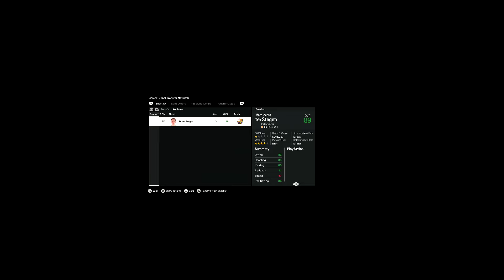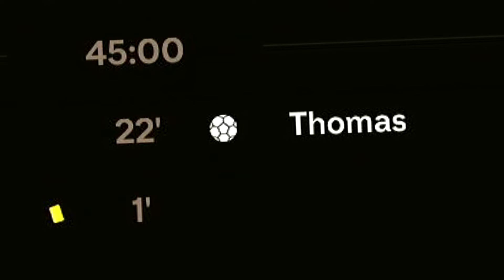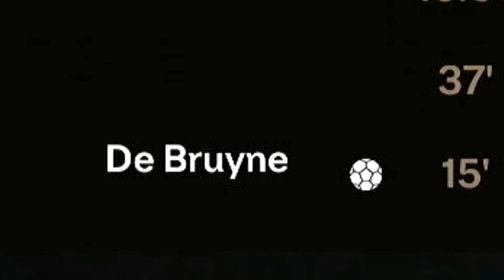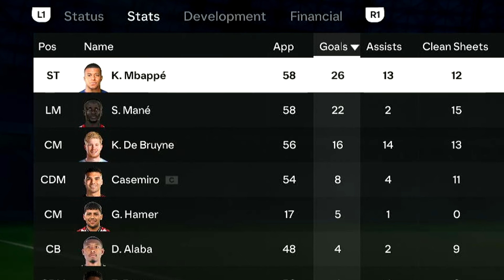I Attempted a FC24 Career Mode Rebuild Speedrun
Click ✅

I Tried perhaps a first ever Fifa career mode rebuild speedrun, even though it isn't, but it also is. I haven't slept in 5 working days.